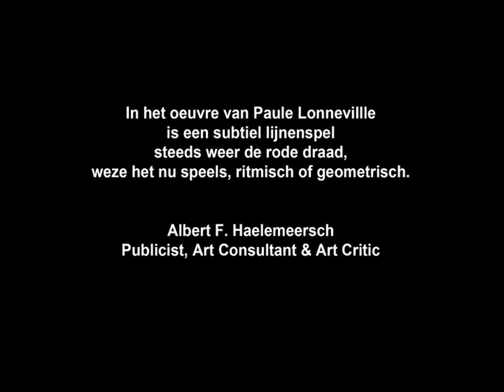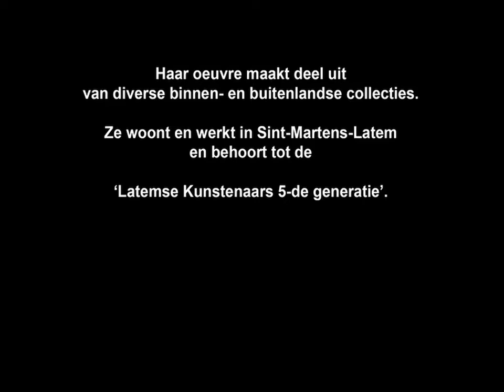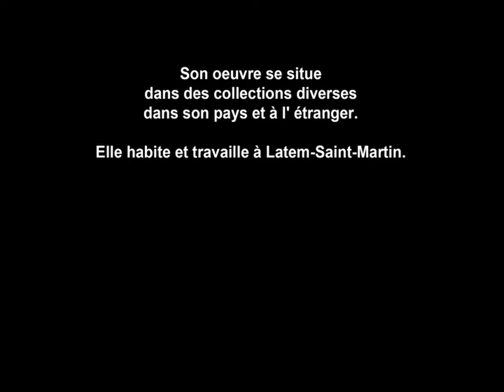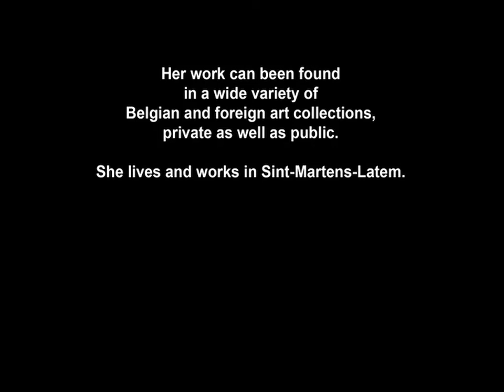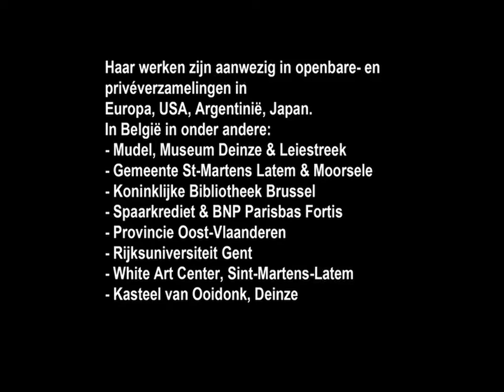Echo's van het Licht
De video toont een selectie
uit een reeks
tekeningen en schilderijen.